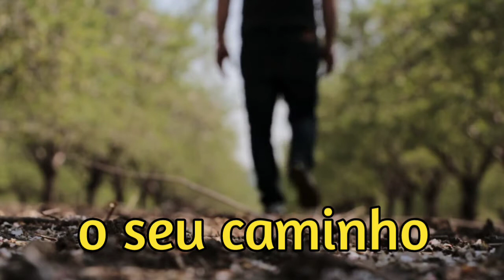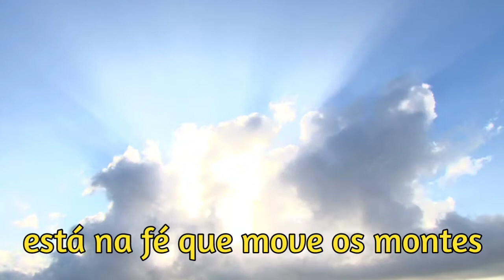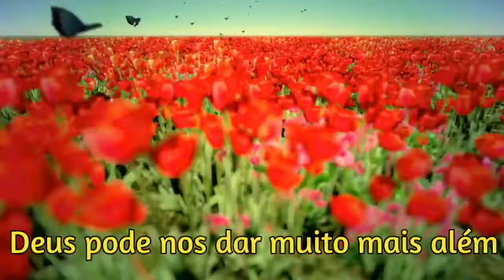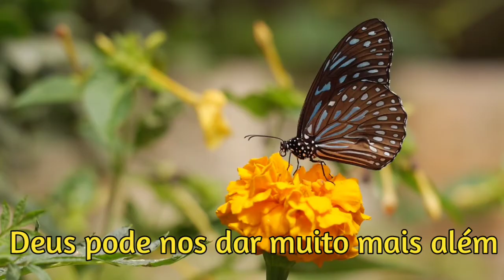Play back legendado • Voz da Verdade • Primavera • "Vídeo clipe"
SlideShow vídeo clipe legendado playback primavera da banda Voz da Verdade